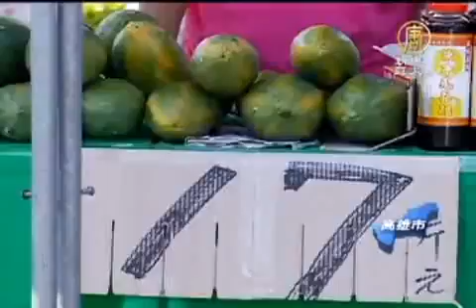高屏農產展售會 促銷木瓜香蕉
【新唐人亞太台2011年7月26日訊】前一陣子價格低迷的香蕉和木瓜，現在已經有回升起來了，這一次高雄市和屏東縣政府聯合舉辦高屏農特產品展售會，把農產直接運到高雄市區來賣，價格比較便宜，果然吸引不少消費者前來採購。

先試吃看看，甜不甜？木瓜攤位上買氣很旺，民眾一買就是一大袋，還有一串串黃澄澄的香蕉，也同樣吸引顧客上門，高屏農特產品展售會促銷活動，因為是產地直銷，價格比市面上便宜。

民眾：「我有買香蕉，還有買木瓜，我覺得來這邊好像挺便宜的。」

民眾：「這邊比較便宜，所有的東西品質比較好、比較漂亮，而且很便宜。」

潮州農會木瓜產銷班　陳實毅：「我們香蕉的價錢就產地直銷的價錢，一斤差不多十八塊錢，比我們市面上還要便宜差不多五塊錢。」

新鮮木瓜加上牛奶打成汁，香甜可口的木瓜牛奶，農民請消費者試喝，好喝再買。

潮州農會木瓜產銷班　陳實毅：「我們就把木瓜打成汁，讓消費者知道我們的紅肉木瓜是多麼好，因為現在是產季，產季就是最好的品質。」

杉林農會　張永彬：「木瓜的營養成分很高，維生素A、維生素C，還有β胡蘿蔔素，吃得老少咸宜，都入口即化，甜度又高。」

夏季盛產的木瓜和香蕉，現在品嚐正是時候，民眾不僅可以買到價廉物美的當令水果，還可以幫助農民。

高雄市農業局副局長　柯尚餘：「大家可以來買第一手由這些產銷班、農民所生產出來，他們自己農民親自把他們生產最好的一個木瓜，還有香蕉，拿到現場來賣。」

潮州農會木瓜產銷班　陳實毅：「來自南臺灣最道地的木瓜牛奶喝喝看！給台灣農民一個機會！」

新唐人亞太電視　葉哲維　許美惠　臺灣高雄報導

其他推薦:
《神韻》2011世界巡演新亮點